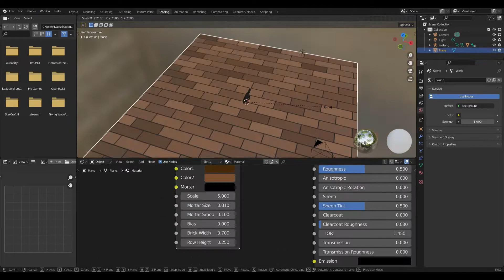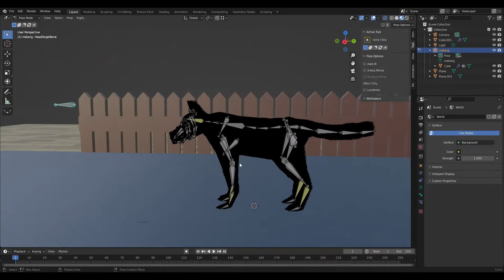Inktober Day 21 - Bad Dog (Blender Rigging)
I spent too much time on this, and editing was a hassle because I kept pausing to do other things/reference things/remember how something worked rather than all in one sitting
Plus the end product was less about a single picture and more about having an effective posable model for something in the future.
That said it was a fun one.
The base dog model skeleton is a built in rig from rigify.